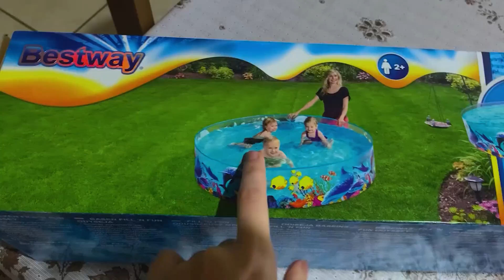COMPREI UMA PISCINA DE CACHORRO PARA A PAOLA E A HEDA! O VLOG QUE NÃO DEU MUITO CERTO